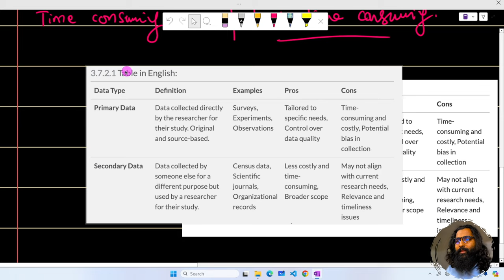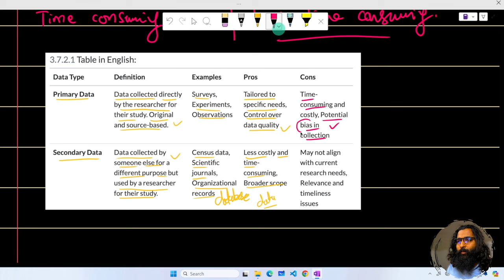Primary vs. Secondary Data | Data Analyst Summer Bootcamp 2024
Register guidelines:
Video Description:
Description:
Welcome to the Data Analyst Summer Bootcamp 2024! In today’s session, we’ll dive deep into the core concepts of primary and secondary data, essential knowledge for any budding data analyst. 📊🔍

👉 What You'll Learn:

The definitions and differences between primary and secondary data.
How to effectively collect and utilize primary data.
Best practices for sourcing and analyzing secondary data.
Real-world applications and case studies demonstrating the impact of each data type in data analysis.
📅 Session Breakdown:

Introduction to Data Types
Collecting Primary Data: Methods and Tips
Exploring Secondary Data: Sources and Reliability
Case Studies: Seeing Theory in Practice
Q&A: Get Your Questions Answered Live
🌟 Who Should Watch:
This webinar is perfect for students, entry-level professionals, and anyone looking to enhance their understanding of data analysis methodologies. Whether you’re considering a career in data science or simply looking to sharpen your analytical skills, this session will provide valuable insights and practical tips.

🔗 Helpful Resources:

Downloadable slides from today’s session.
Additional reading materials and data sources.
Sign up links for upcoming webinars and workshops.
Drop your questions and comments below—we love hearing from you!